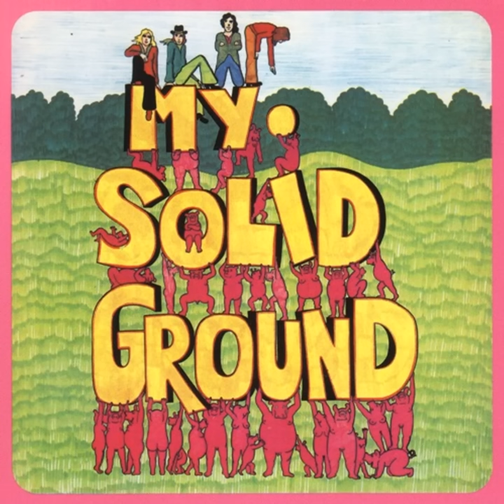My Solid Ground - My Solid Ground 1971 (full album)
If you like this album please buy it for the full experience.

Line-up / Musician

Bernhard Rendel - guitar, vocals
Karl-Heinz Dörfler - bass, vocals
Andreas Würsching - drums, percussion
Ingo Werner - organ,piano

Tracks Listing

01.Dirty Yellow Mist
02.Flash Part IV
03.That's You
04.The Executioner
05.Melancholie
06.Handful of Grass
07.Devonshire Street
08."x"
Bonus Tracks
09."y"
10."z"
11.Flash (original full length version)
12.The Executioner (different mix)
13.Handful of Grass (different mix)
14.That's You (different mix)
15.Dirty Yellow Mist (different vocals)

* CD 1997,Bonus Tracks, Digipak,Second Battle / SB 035